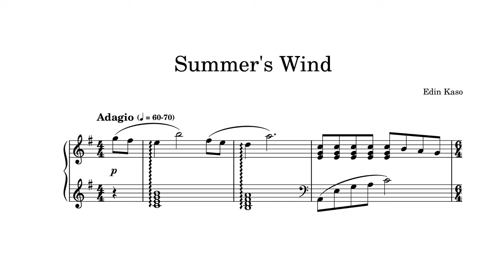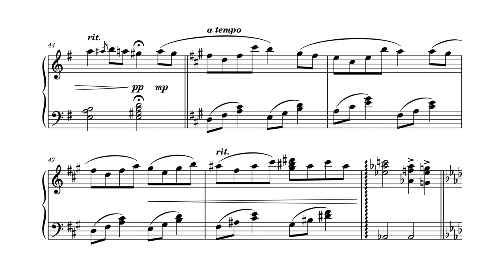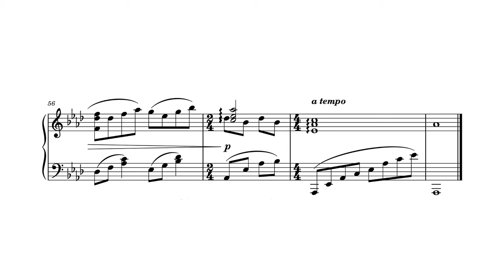Summer's Wind | Original Piano Composition (Sheet Music Video) - Edin Kaso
"Summer's Wind" is an original piano composition I wrote.

This is the ninth sheet music video, part of a series.
I plan on eventually creating sheet music videos for all my compositions.

📙 Backstory:

I wrote "Summer's Wind" in July 2022.
This piece is about looking back to our nostalgic childhood memories during the summer. Whenever I personally feel the cool breeze, it brings back many childhood memories and I'm filed with nostalgia.

✨ Highlights:

I've re-mastered the original audio. You can hear the the updated audio in this sheet music video.

📄 Credits:

Music composed and performed by: Edin Kaso (me)
Notation/Engraving done by: Edin Kaso (me)

🙎🏻‍♂️ About me:

I compose new music every month, and I hope to do be able to do it time-indefinitely. My goal is to keep improving as a composer and pianist, and I would love to share my journey with you!
If you would like to support me and stay up-to-date, feel free to follow me on your favourite platforms :)

Edin